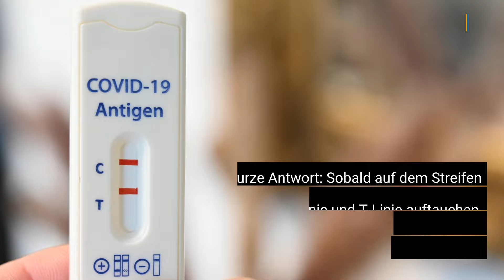Corona-Schnelltest nur ganz leicht positiv - Was bedeutet das?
Was bedeutet es, wenn die T-Linie eines Corona-Tests nur ganz blass erscheint? Ist das Ergebnis dann trotzdem positiv?

Die Interpretation von Schnelltest-Ergebnissen ist nicht immer eindeutig. Denn manchmal macht der Test nicht das, was er sollte. So kann es zum Beispiel passieren, dass die T-Linie nur sehr blass erscheint. Da sie jedoch den entscheidenden Indikator darstellt, um festzustellen, ob ein Test positiv ist, sorgt ein solches Ergebnis verständlicherweise für Verwirrung. In der Anleitung der Schnelltests ist zu diesem Szenario zudem nichts aufgeführt. Dort sind die Linien in der Regel knallrot dargestellt.

▬ Social Media ▬▬▬▬▬▬▬▬▬▬▬▬▬▬▬
► Besucht uns auf Facebook: